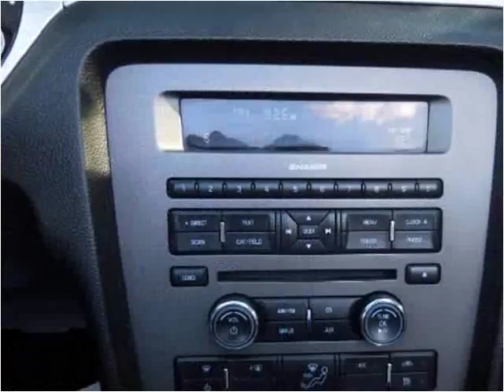2014 Ford Mustang Used Cars Aurora Colorado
This 2014 Ford Mustang is available from Auto Mart USA.